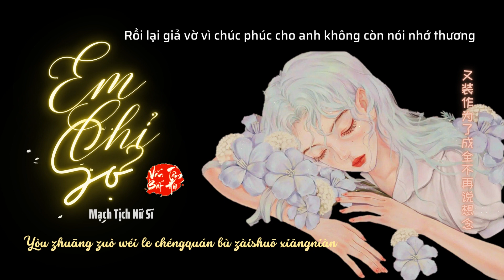[Vietsub] Em Chỉ Sợ - Mạch Tịch Nữ Sĩ || 我只怕 - 陌夕女士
Từ :Thập Nhị Huynh
Khúc: Tôn Trường Lỗi
Trình bày: Mạch Tịch Nữ Sĩ
Lyrics:

我只怕说过再见再也不能见
Wǒ zhǐ pà shuōguò zàijiàn zài yě bùnéng jiàn
没有你在我身边孤单在蔓延
Méiyǒu nǐ zài wǒ shēnbiān gūdān zài mànyán

还记得那一天说过了抱歉
Hái jìdé nà yītiān shuōguòle bàoqiàn
你一点一点消失在地平线
Nǐ yī diǎn yī diǎn xiāoshī zài dìpíngxiàn
曾经那些温暖离开了眼前
Céngjīng nàxiē wēnnuǎn líkāile yǎnqián
被你打包带到她身边
Bèi nǐ dǎbāo dài dào tā shēnbiān
我笑着在人前伪装着体面
Wǒ xiàozhe zài rénqián wèizhuāngzhe tǐmiàn
然后躲在夜里眼泪为你落成线
Ránhòu duǒ zài yèlǐ yǎnlèi wèi nǐ luò chéng xiàn
想靠近你身边我看见她的脸
Xiǎng kàojìn nǐ shēnbiān wǒ kànjiàn tā de liǎn
只好一个人走远怀念
Zhǐhǎo yīgè rén zǒu yuǎn huáiniàn

我只怕突然忘记和你的从前
Wǒ zhǐ pà túrán wàngjì hé nǐ de cóngqián
又装作为了成全不再说想念
Yòu zhuāng zuò wéi le chéngquán bù zàishuō xiǎngniàn